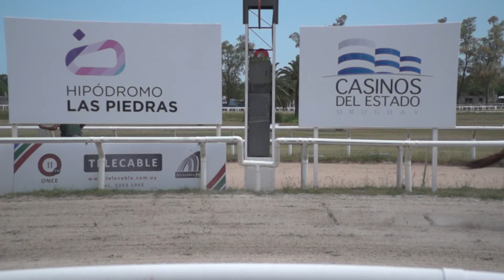07/12/2019 – Hipodromo Las Piedras – Carr 2 – ATLÁNTIDA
Carrera 2 realizada el dia 07/12/2019 por el premio ATLÁNTIDA en el Hipodromo Las Piedras